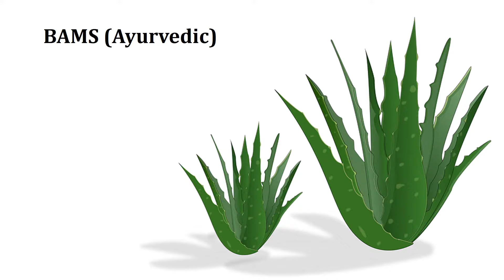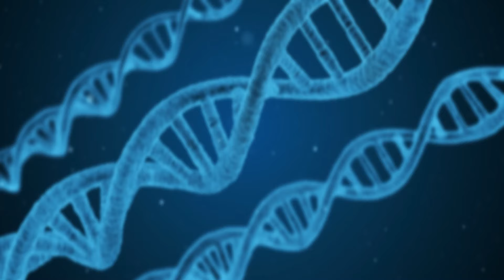10 Best Courses To Do After 12th with PCB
Here is a list of 10 best courses to do after 12th with PCB.

BAMS (Ayurvedic)
BHMS (Homoeopathy)
Bachelor of Veterinary Science & Animal Husbandry
Bachelor of Naturopathy & Yogic Science
Bachelor of Physiotherapy
B.Sc. Nursing
Bachelor of Pharmacy
BDS
Biotechnology
MBBS